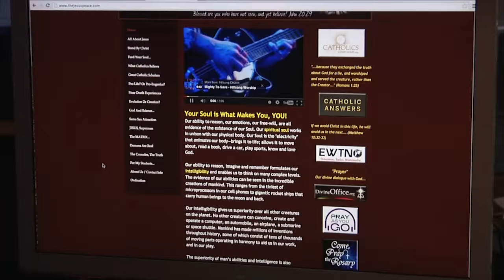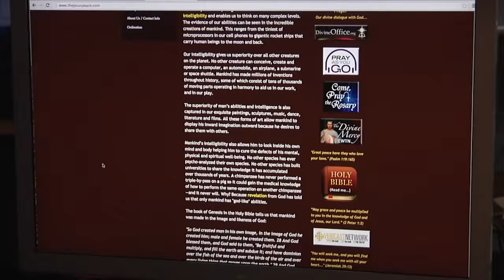Putting Down Pen and Sword to Follow Christ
The men who will be ordained this weekend are leaving their pasts to follow Christ and become fishers of men. Currents Correspondent Katie Breidenbach introduces Deacon Mark Matthias and Deacon Nicholas Colalella.

Reporter: Katie Breidenbach